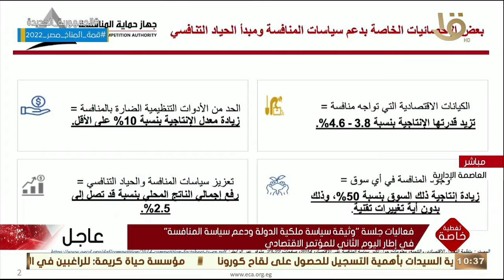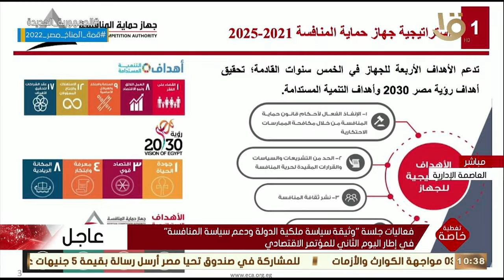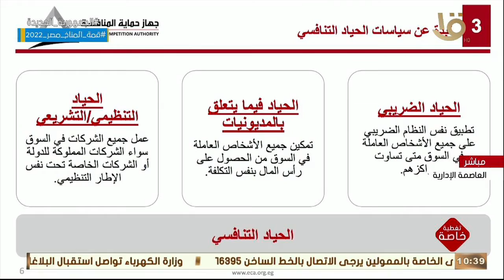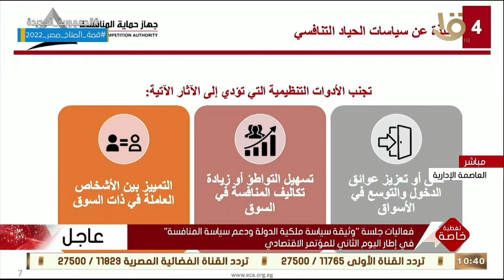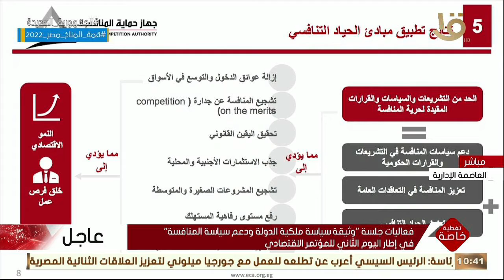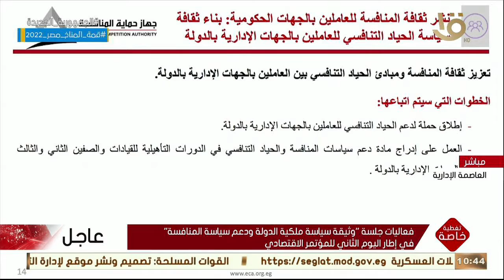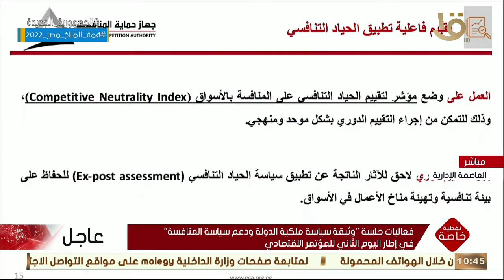رئيس جهاز حماية المنافسة: الدور الأساسي للجهاز هو الحياد التنافسي.. فالمنافسة هي الطريق الأمثل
تغطية خاصة | رئيس جهاز حماية المنافسة: الدور الأساسي للجهاز هو الحياد التنافسي.. فالمنافسة هي الطريق الأمثل لاقتصاد ناجح